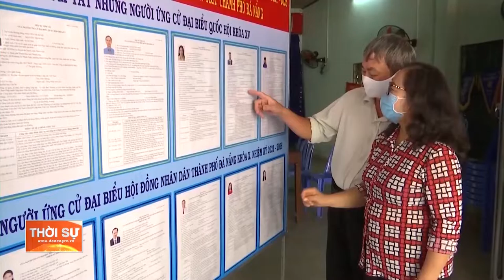MẶT TRẬN VÀ CÁC ĐOÀN THỂ CHỦ TRÌ GIÁM SÁT 12 CHUYÊN ĐỀ NĂM 2022